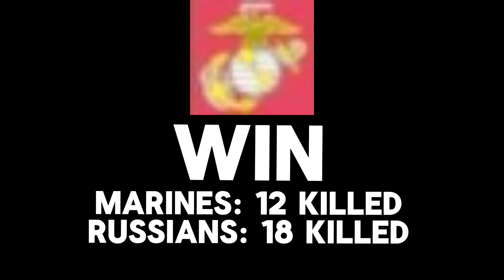Arma Reforger- Field Fight 18 Marines Vs. 18 Russian Infantry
Yoo what’s going on everyone. Todays video is a milsim battle between 18 U.S.M.C. Infantry AI vs 18 Russian Infantry AI, got some pretty cool moments in here. Hope you all enjoy this style of video, I think I’m going to do more of these videos in the near future. Take care everyone.